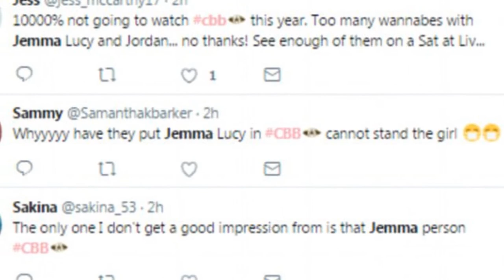Jemma Lucy's ex David Hawley brands her 'absolute venom' and insists she will clash with her CBB hou